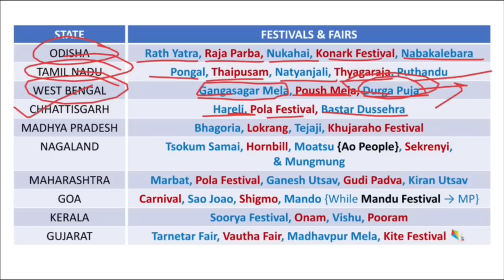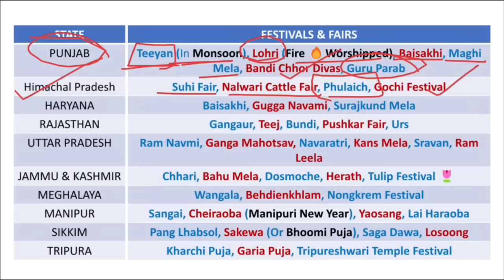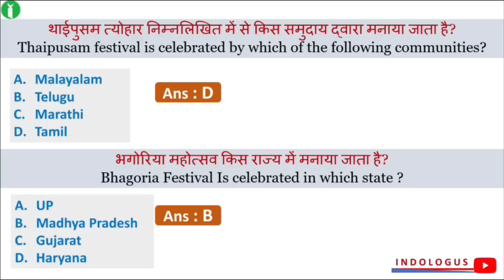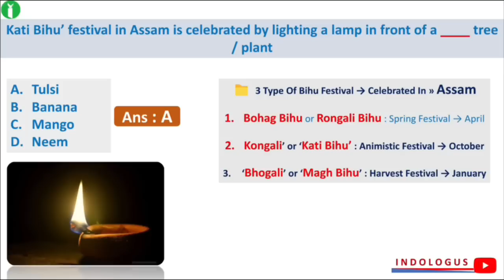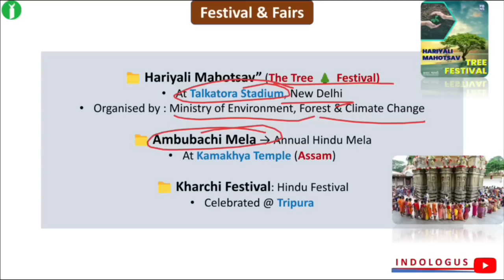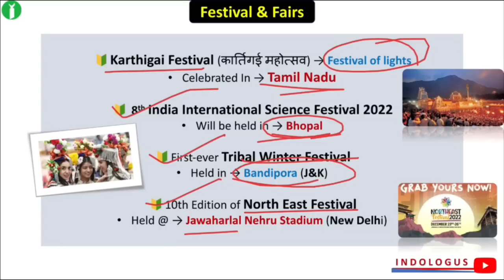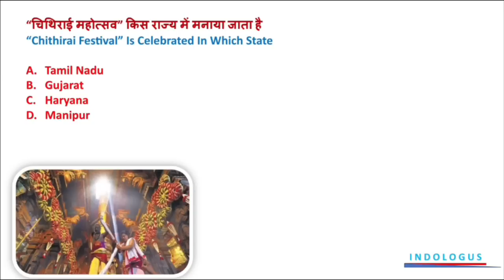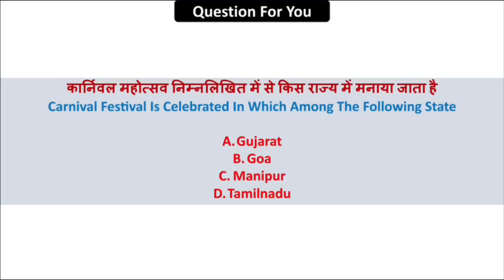Festival & Fair Current Affairs 2022 | Static GK | Jan To Dec | प्रमुख महोत्सव| All State's Festival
Festival & Fair | प्रमुख महोत्सव और मेले | Festival Current Affairs 2022 | Festival Fair Gk | All State's Most Imp Festival And Fair Static GK & Current Affairs

festival current affairs 2022

festival current affairs 2022 bengali

all festival current affairs 2022

fair and festival current affairs 2022

cannes film festival 2022 current affairs

speedy current affairs 2022 festival

75 cannes film festival 2022 in telugu current affairs

international film festival 2022 current affairs

kan film festival 2022 current affairs

film festival awards 2022 current affairs

Bonalu Festival
» Hornbill Festival
» Harela Festival
» Gur Festival
» Raja Mahotsav
» Kalrav Bird 🐦Fest
» “Magh Bihu
» Tulip Festival
festival in india

festival gk

festival in india state wise

festival gk tricks

festival in belize

festival gk mahatmaji

festival in hindi

festival gk questions

festival gk questions in hindi

festival in india tricks

festival gk gs

festival in april 2022

festival static gk

festival in may 2022

assam festival gk

festival in india essay

indian festival gk tricks

festival in june 2022

festival in roblox

important festival current affairs 2022

cannes film festival 2021 current affairs

52 international film festival 2022 current affairs

mahotsav 2022 current affairs

mahotsav 2022

mahotsav 2022 current affairs trick

mahotsav 2022 Lucknow

amrit mahotsav 2022

didihat mahotsav 2021

datia mahotsav 2022 live

tanariri mahotsav 20

dixa mahotsav 2021

festival of india gk

festival of india drawing

festival of india essay

festival of india trick

festival of india article

festival of india parcham classes

festival of india dance performance

festival of india state wise

festival of india essay writing

festival of india in hindi

festival current affairs 2021

festival current affairs

important festival current affairs 2021